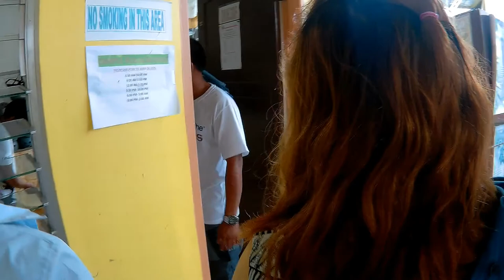DAKAK CAMIGUIN OCCIDENTAL MINDORO VLOG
How to stay safe on a road trip during a coronavirus